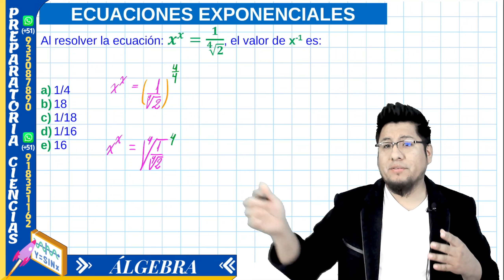PROBLEMA 11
👉🏻Ecuaciones exponenciales
👉🏻Productos notables
👉🏻Factorizacion
👉🏻Fracciones algebraicas
👉🏻MCM Y MCD
👉🏻Racionalización

👉🏻Cuatro operaciones
👉🏻Divisibilidad
👉🏻Los números primos
👉🏻Números Racionales
👉🏻Proporcionalidad
👉🏻Reparto proporcional
👉🏻Promedios
👉🏻Estadística

👉🏻Ángulos
👉🏻Triángulos
👉🏻Polígonos
👉🏻Cuadriláteros
👉🏻Circunferencia
👉🏻Puntos y lineas notables
👉🏻Proporcionalidad
👉🏻Ángulos poliedros
👉🏻Poliedros regulares
👉🏻Solido poliédrico

👉🏻Sucesiones
👉🏻Analogías y distribuciones
👉🏻Series
👉🏻Números y figuras
👉🏻Operadores matemáticos
👉🏻Habilidad operativa
👉🏻Fracciones
👉🏻Porcentajes
👉🏻Proporcionalidad
👉🏻Problemas sobre relojes
👉🏻Criptoaritmética
👉🏻Mezclas
👉🏻Áreas y perímetros
👉🏻Móviles
👉🏻Análisis combinatorio
👉🏻Probabilidades
👉🏻Razonamiento lógico

👉🏻Análisis dimensional
👉🏻Análisis vectorial
👉🏻Dinámica lineal
👉🏻Rozamiento, fuerza de fricción
👉🏻Dinámica Circular
👉🏻Gravitación universal
👉🏻Movimiento Armónico simple
👉🏻Péndulo simple
👉🏻Calorimetráa, calor
👉🏻Teoría científica de los gases
👉🏻Termodinámica
👉🏻Ley de coulomb y campo eléctrico
👉🏻Potencial eléctrico
👉🏻Capacidad eléctrica
👉🏻Electrodinámica
👉🏻Circuitos eléctricos
👉🏻Magnetismo
👉🏻Electromagnetismo
👉🏻Ondas electromagnéticas
👉🏻Óptica
👉🏻Refracción de la luz
👉🏻Fotométrica

Estructura atómica
Nube electrónica y configuración electrónica
Tabla periódica
Enlace químico
Compuestos inorgánicos
Reacciones químicas
Unidades químicas de masa
Fase gaseosa
Soluciones
Estequiometria
Electroquimica
Cinética Química-Equilibrio químico
ETC.